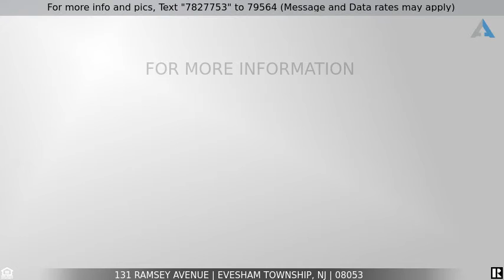Priced at $349,900 - 131 Ramsey Avenue, Evesham Township, NJ 08053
Magnificent Colonial with In-ground pool

Expanded Pinehurst model. Apprx 2,800 with addition.. Home features 4 bedrooms, 2.5 bath, formal living room, formal dining room, oversized sunken-in family room with cathedral ceilings, large windows and luxurious window seat. Adjacent to the family room is a Den/Study and/or 4th bedroom. Full eat-in kitchen with new appliances, granite countertops, upgraded cabinetry, breakfast bar and sub zero refrigerator. Upper level you will find a generous sized Master bdrm with full bath and double closet. Also on the this level are two additional bedrooms and a updated hall bath. The back yard is absolutely magnificent featuring a wonderful In-Ground pool with EP Henry decking, large two tier deck, Bose surround sound system, shed with electric and magnificent landscaping. Backyard is a serene tranquil setting backing to woods for complete privacy. Also offered is a large front porch, Security System, sprinkler system, new custom windows,two zone HVAC systems and large laundry room with cabinetry and utility tub, separate heat pump for pool. Home is a short walk to highly rated Demasi school and neighborhood park. A must see. If this property is no longer active or you are the homeowner and wish it to be removed, please contact us at .